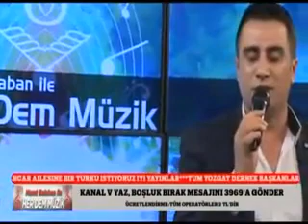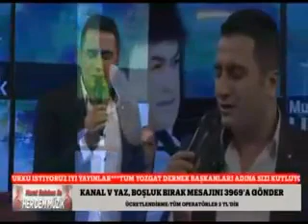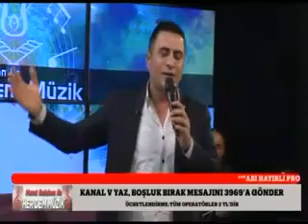Devrim Umut Ben O Deliye Sevmeyi Öğretemedim --Bir Zaman Ayları Saydım